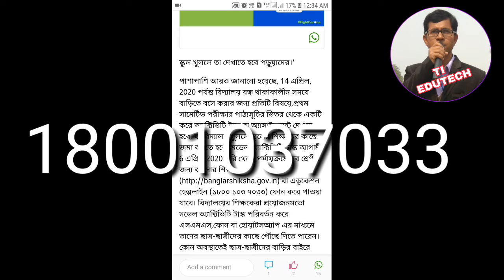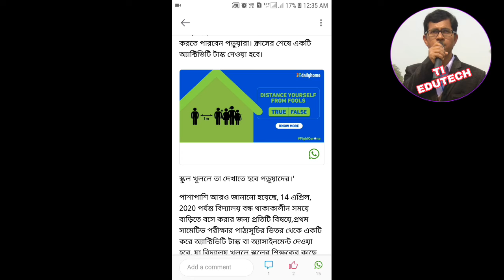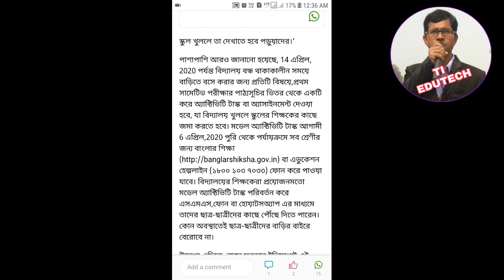7 ই এপ্রিল থেকে রাজ্যের সমস্ত স্কুলে ক্লাস হবে দূরদর্শনের মাধ্যমে।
7 ই এপ্রিল থেকে রাজ্যের সমস্ত স্কুলে ক্লাস হবে দূরদর্শনের মাধ্যমে।